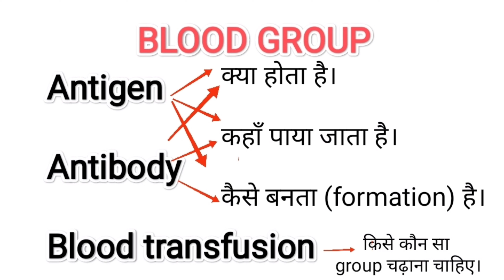Antigen, Antibody or Antibody formation & Blood group (Donor & Recipient)